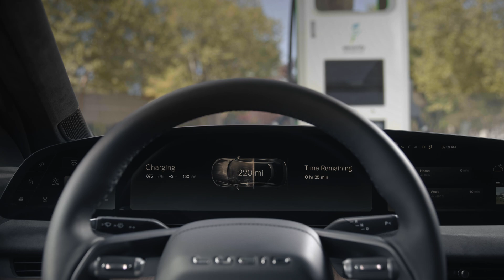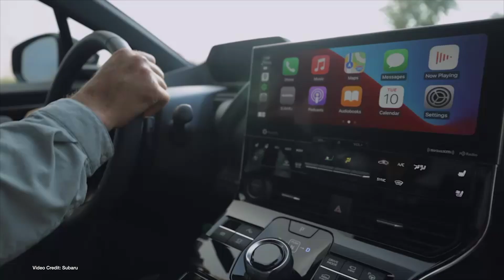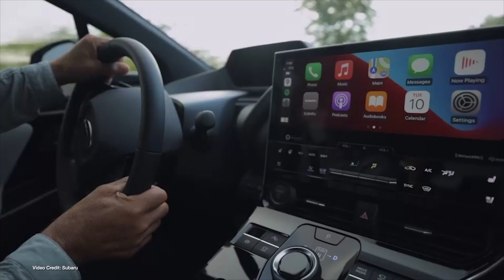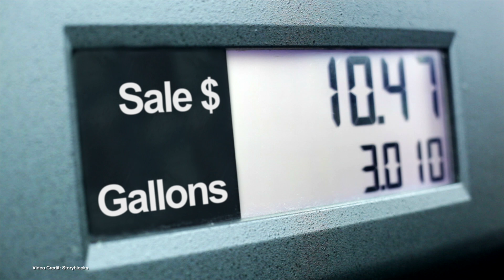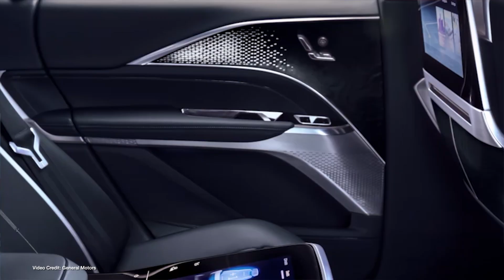ecoTEC 224 - Spark EV Update, Lucid's Big Order, Elon Sells TSLA Stock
100% Kiwi % 50% Community Owned

00:00 - Start
00:43 - Welcome
00:48 Chevrolet confirms it will continue to support Spark EV, denying rumors from last week about dropping support for batteries
01:51 - US Battery Electric Car sales hit an all-new high in Q1 2022
02:41 - Subaru Solterra cheaper than the Toyota BZ4X after Tax Incentives factored in
03:44 - The U.S. Generated 18% of its electricity from wind and solar for the first  time last month.
04:48 - California considering a change to how its EV incentives are carried out, considers linking them to superusers’ gasoline use.
05:41 - GM Bright Drop Zevo 600 sets single charge record for commercial vehicle range
06:40 - Government of Saudi Arabia inks deal with Lucid for 50,000 EVs, with an option to buy 50,000 more
07:36 - Mercedes-Benz says its future ICE vehicles will be built on EV platforms, not the other way around
08:30 - GM will start tying executive compensation to hitting EV targets
09:29 - Elon Musk cashes out significant Tesla shares to buy Twitter
10:30 - Arcimoto starts making Cameos for the film industry
11:26 - Svalbard Post goes all electric, despite Norway’s size and cold winters
12:30 - Thanks, and Goodbye